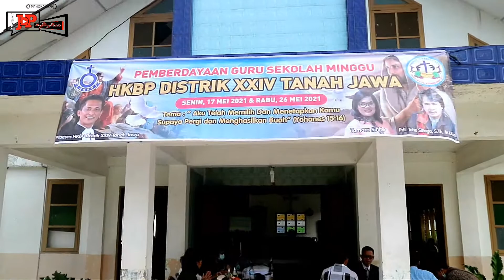Pemberdayaan Guru Sekolah Minggu Distrik XXIV Tanah Jawa Regional B-Part1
Merespon Orientasi Pelayanan HKBP 2021 yaitu Tahun Pemberdayaan
Dengan Tema : "Aku telah memilih dan menetapkan kamu supaya pergi dan menghasilkan buah"( Tiganya 15:16)
HKBP Distrik XXIV Tanah Jawa mengadakan kegiatan Pemberdayaan Guru-Guru Sekolah Minggu Se Distrik XXIV Tanah Jawa, yang di laksanakan dalam dua tahap melalui dua Regional